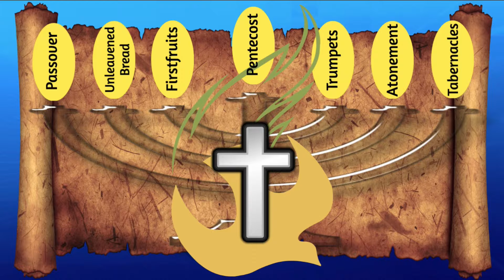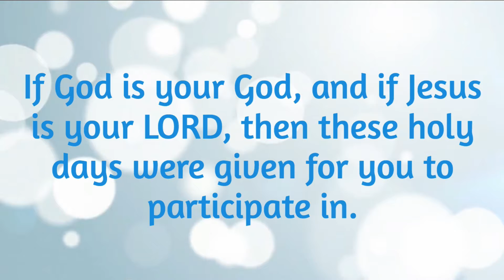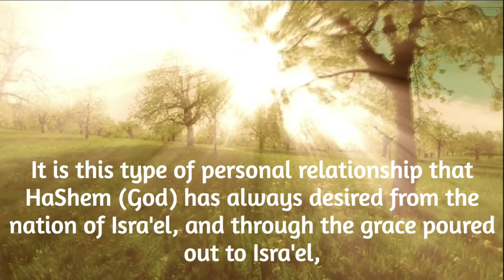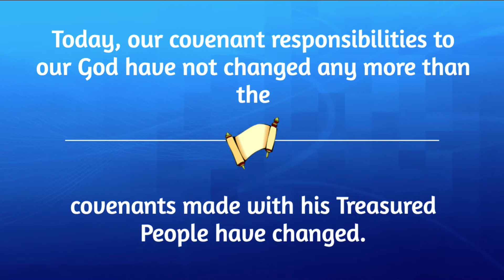Revisiting Leviticus 23:1, 2 "Dress Rehearsals of Messianic Redemption" | Tetze Torah Ministries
The Feasts of ADONAI are dress rehearsals of Messianic Redemption.

Our LORD Yeshua has literally and prophetically fulfilled the first four of the seven feasts mentioned in Leviticus 23; it is my belief that the Torah teaches that he will, likewise, literally and prophetically fulfill the final three at his soon to be second arrival.

The “takeaway” from today’s short teaching is this: As the children of Abraham willingly and faithfully “rehearsed” the Messianic truths of God's yearly cycle of holy days, the Spirit of the Holy One graciously opened their hearts to understand that, as his treasured possession, they were responsible to actively pursue a genuine, personal, loving relationship with their Heavenly Abba.  It is this type of personal relationship that HaShem (God) has always desired from the nation of Isra'el, and through the grace poured out to Isra'el, the surrounding Gentile nations might also see the goodness and mercy of ADONAI, and seek to become one of his treasured possessions as well (read Deut 4:5-8).

Updated a few times a week, my aim is to provide short, sometimes inspirational, sometimes challenging, but always fascinating insights from the Scriptures as a whole.  These short 2 to 3 minute videos are specifically created to be brief enough to be shared on your favorite social media platforms, so if you like what you are watching, please do share them with others.